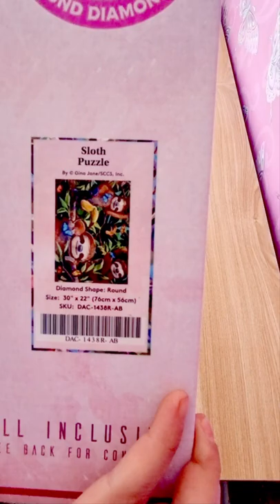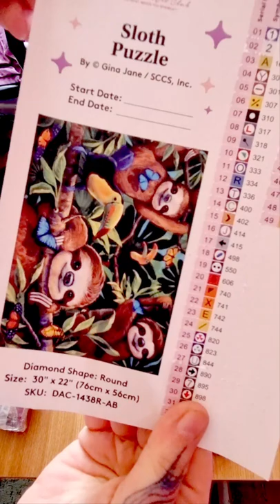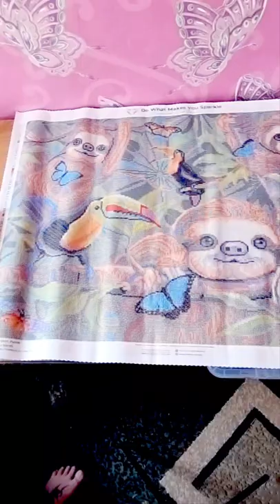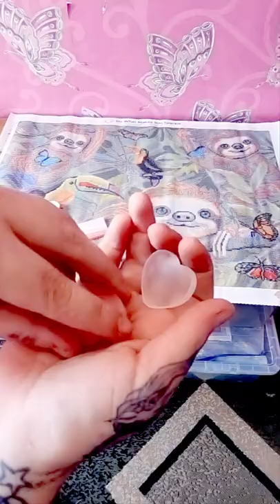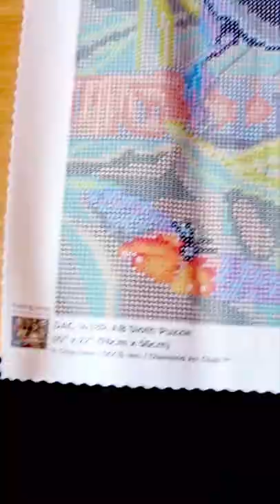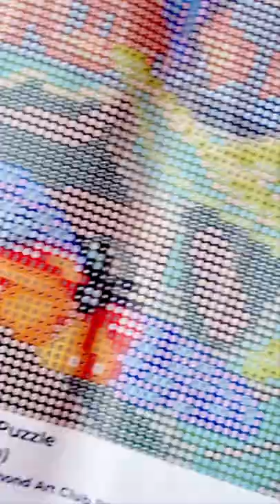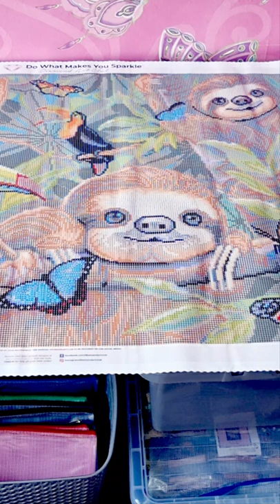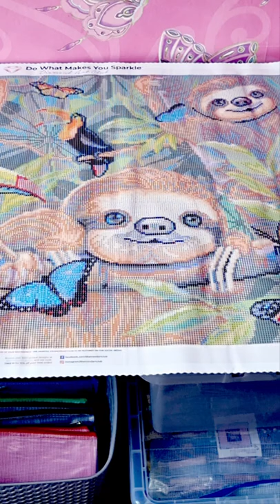Unboxing Diamond Art Club - Sloth Puzzle 🦥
Unboxing Diamond Art Club Painting...

Sloth Puzzle - Round Drills - 49 Colours with 3AB's - 76cm x 56cm
Artist: Gina Jane / SCCS, Inc.

In Stock to Buy - Checked (24th July 22).

I support CraftedMakes who makes Diamond Art Pens.
On their ETSY shop

Happy Painting :)